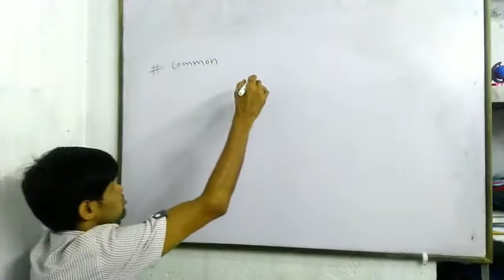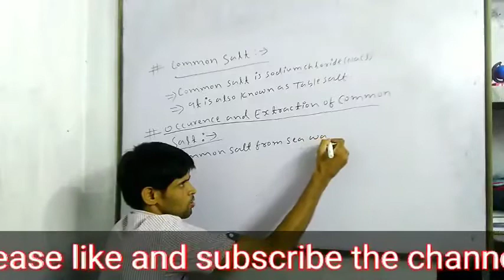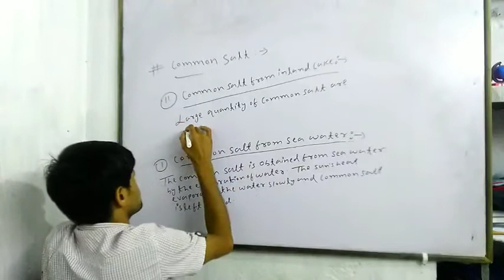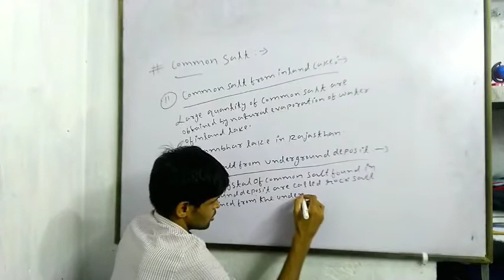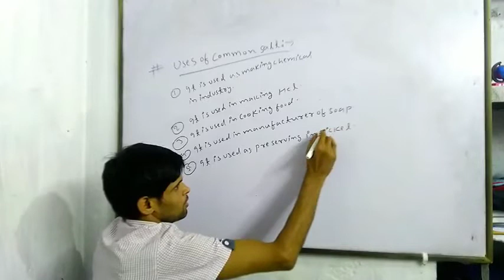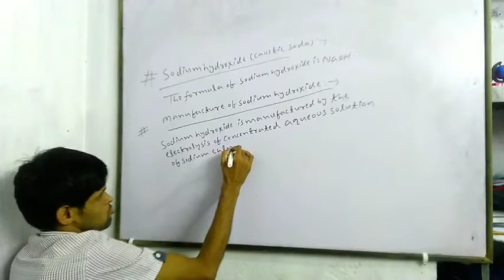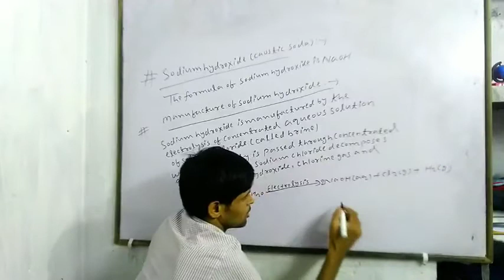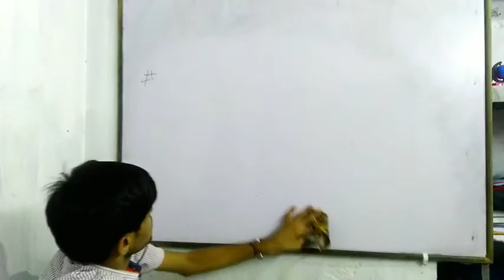Acid Base Salt|extraction of common salt|cbse class10th|Lecture:-12|ByNeerajsir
I am Niraj kumar. About this Video :- Student humare iss youtube channel pe cbse chemistryclass 10 ka acids bases and salts se related topic ke bare mei details mei discuss kiya hu. iss lecture ko last tak jarur padhiyega.occurence and extraction of common salt,use of common salt, manufacturer of sodium hydroxide,use of sodium hydroxide ka complete notes and isse related problem solve kiya hai thaki aapo samajhane mei koi samasaye nahi ho.agar pasand aaya toh iss channel ko like aur subscribe karna matt bhuliyega aur apne dosto ko bhi share kardijiyega.